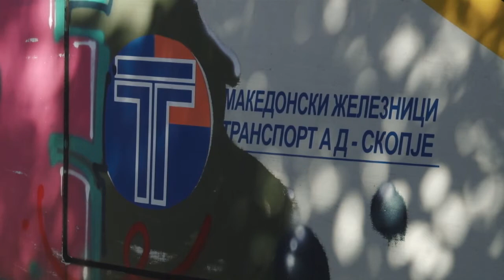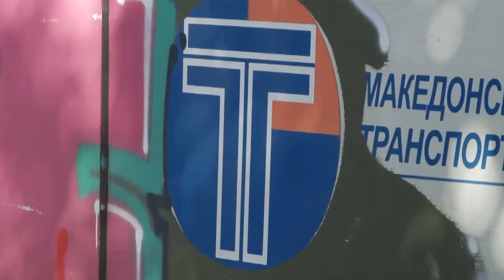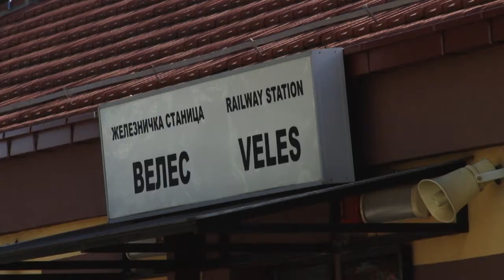„МЖ транспорт“ на продажба, 2 милиони евра загуба за шест месеци